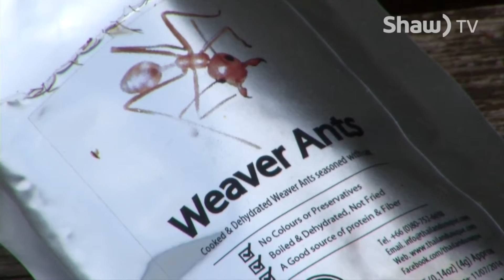Insects on the Menu - Shaw TV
Shaw TV's Lisa Pysmenny meets a local chef who is adding a dash of ingredients to his menu that may leave you bug-eyed.